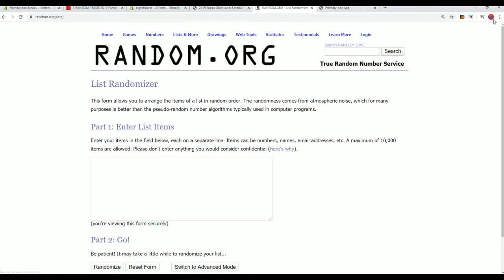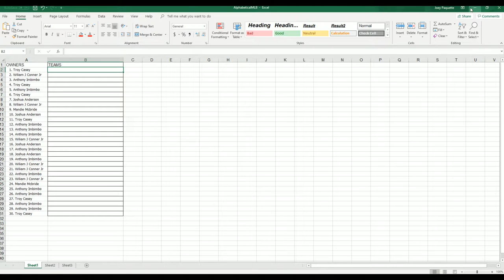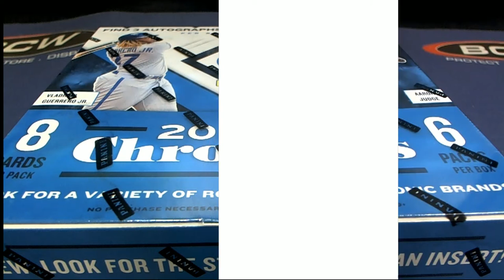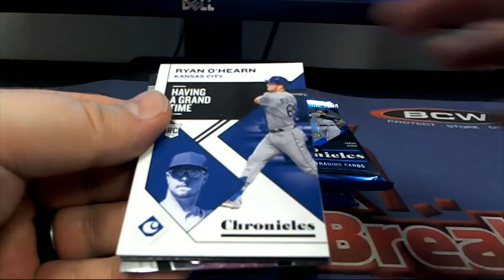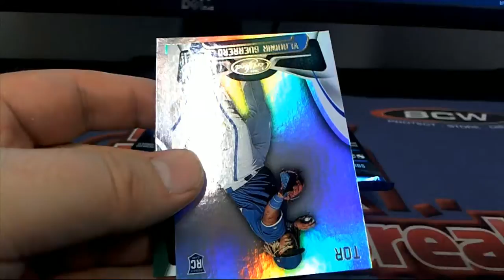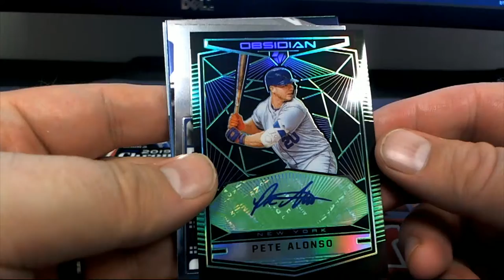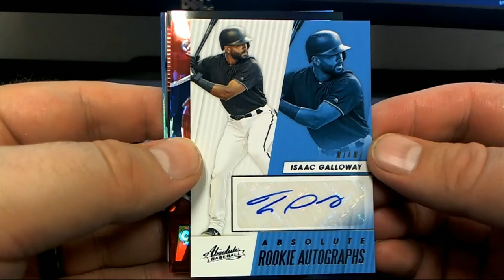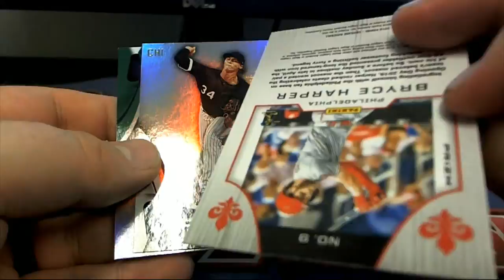2019 Panini Chronicles Baseball Hobby Box ID 19CHRONBB2T323